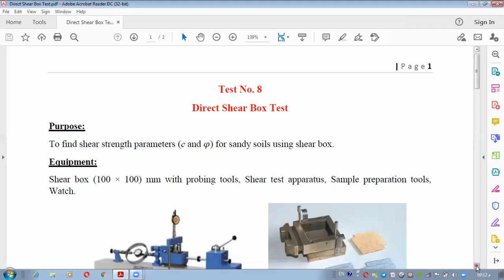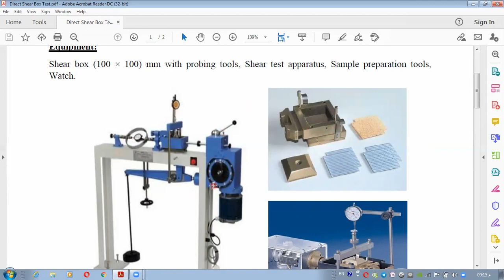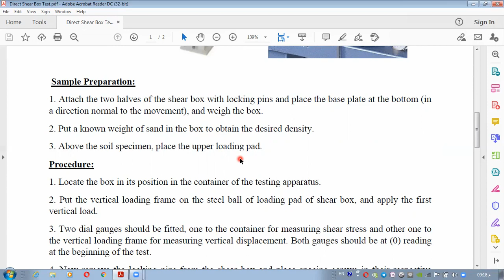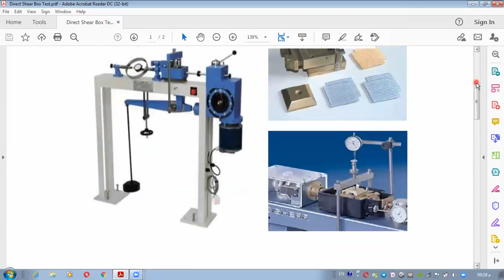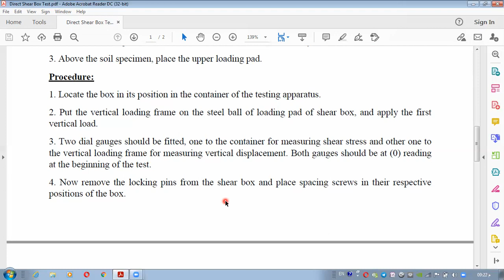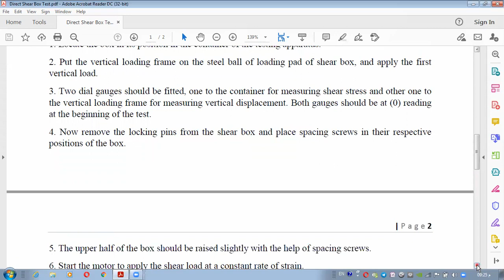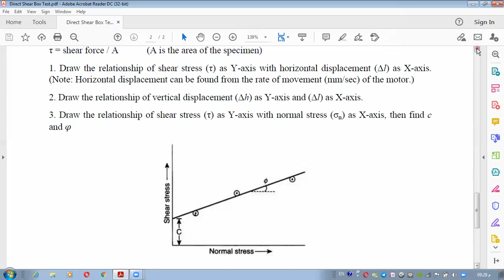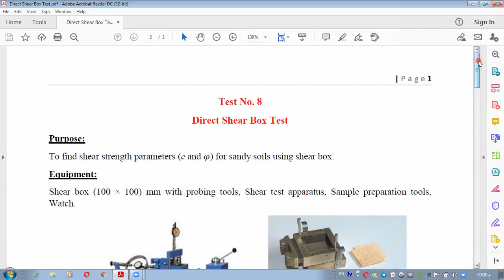مختبر التربة - Direct Shear Box - الجزء الاول